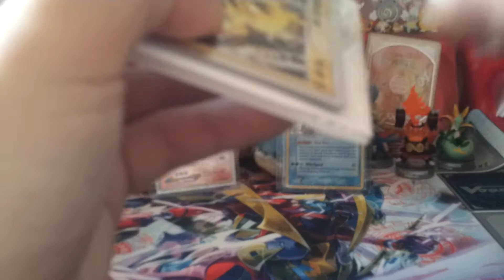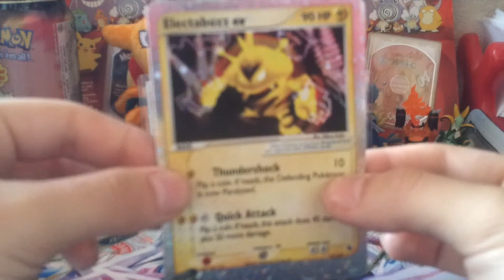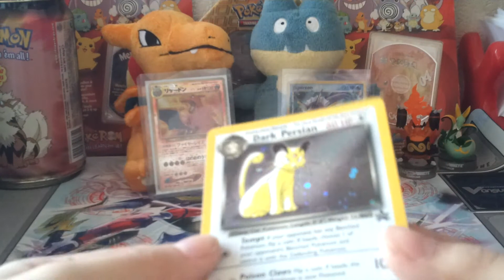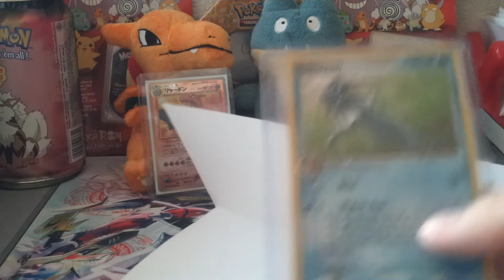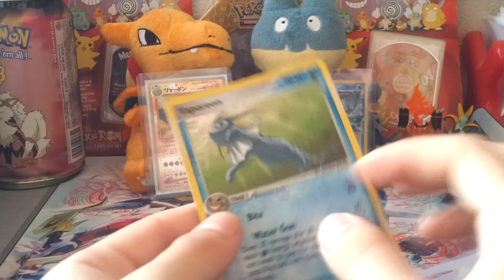Pokemon BCBM van Marktplaats!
Mooie toevoeging aan mijn collectie!